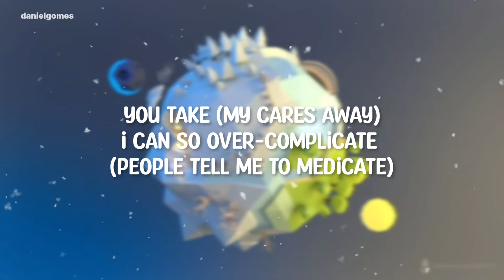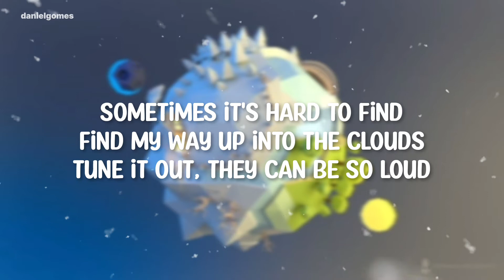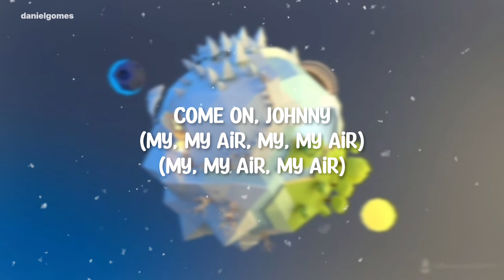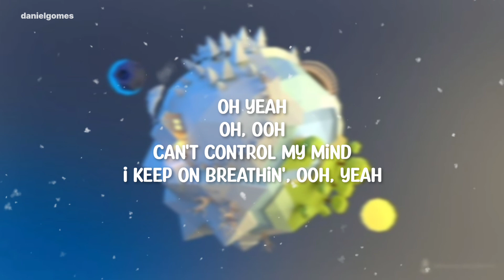breathin - Ariana Grande [swt live] (Lyrics)